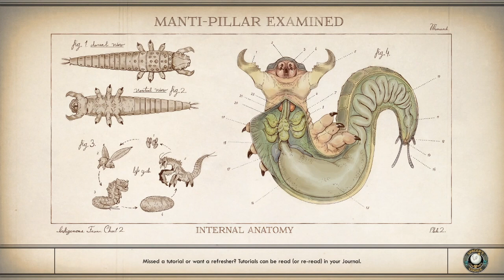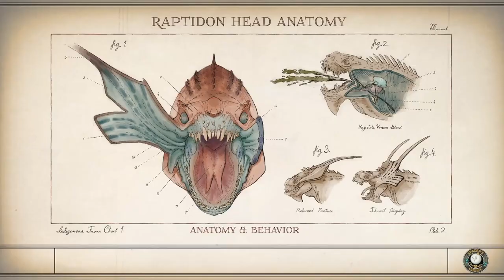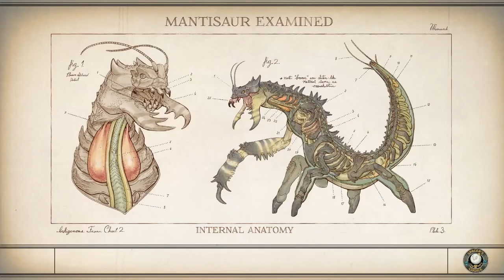Evna Plays The Outer Worlds Episode 27